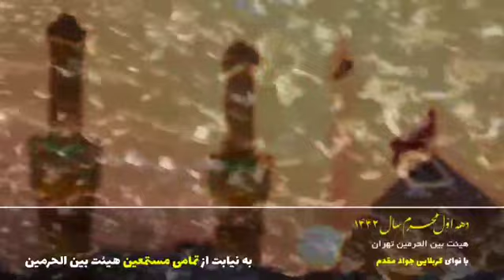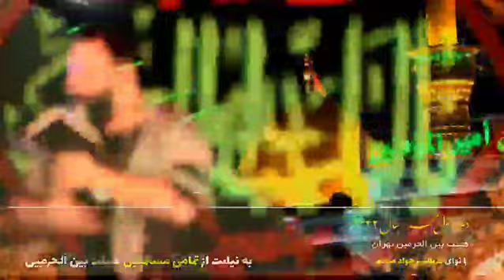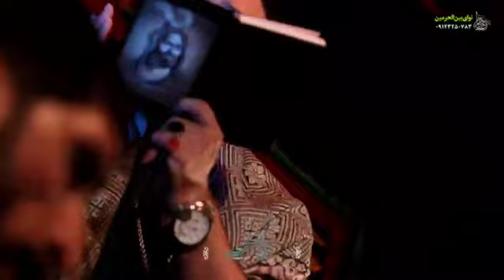کربلایی جواد مقدم شور شب دوم محرم ٩٩ Javad Moghadam 2020